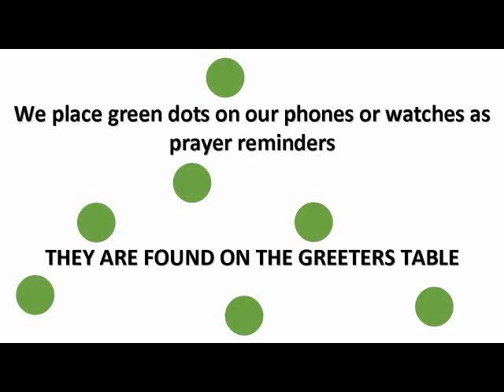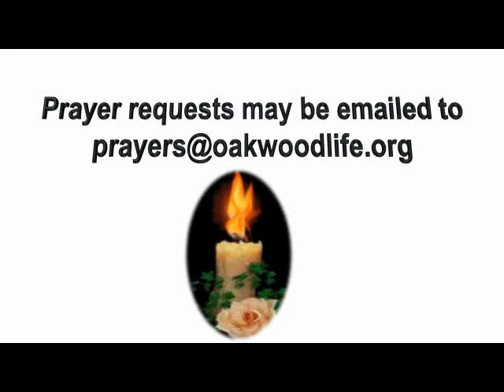Oakwood Happenings: Week of July 28th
Keep up with everything happening at Oakwood UMC! Musical selection is Pray by Sanctus Real.